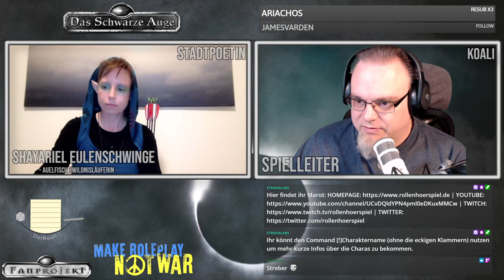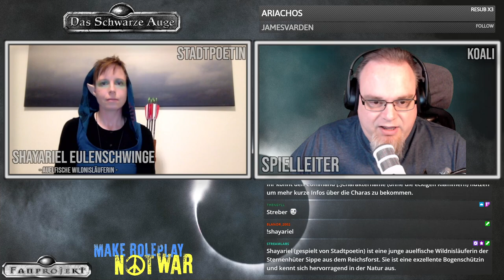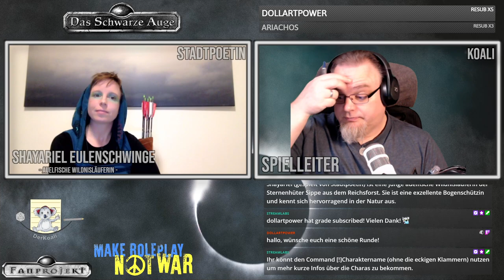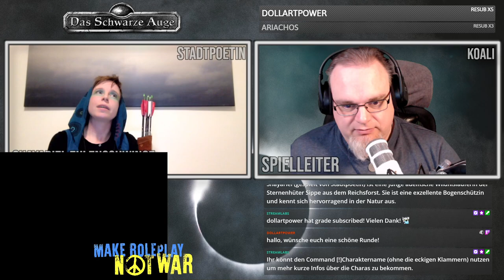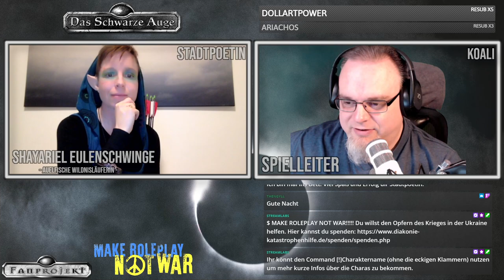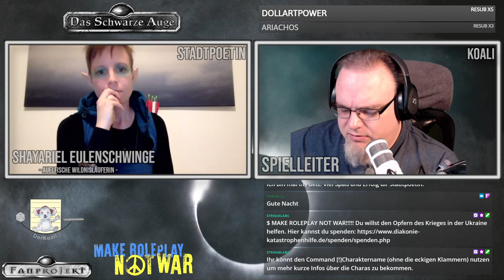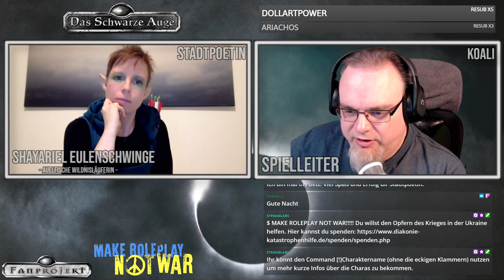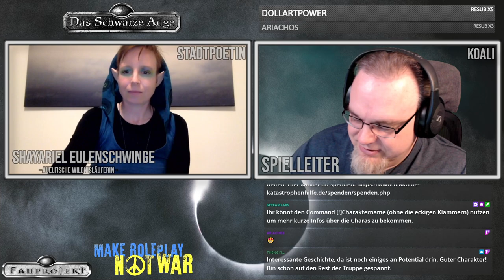[DSA] Prelude - Shayariel Eulenschwinge | Pen and Paper Rollenspiel / Erzählspiel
DSA - Fanprojekt
Pen and Paper Rollenspielrunde

▬ KAPITEL: ▬

0:00 Disclaimer
0:46 Intro
1:53 Begrüßung
18:16 Start
2:22:11 Nachbesprechung

▬ Beschreibung: ▬

Die auelfische Wildnisläuferin Shayariel Eulenschwinge lebt mit ihrer Sippe recht behütet nahe des Reichforsts im Mittelreich.
Nach dem neusten Besuch menschlicher Händler mischt sich ein Schatten in das Salasandra der Sippe.
Einer der Menschen leidet an einer rätselhaften Krankheit.

Werden die Menschen die Sippe infizieren? Kann die Sippe gerettet werden?

▬ CAST: ▬

Stadtpoetin als Shayariel Eulenschwinge (auelfische Wildnisläuferin)
Koali als meisternder Erzähler (Spielleiter)

▬ KOALIS LINKS: ▬

▬ STADTPOETIN LINKS: ▬

▬ INTROMUSIK: ▬

Dark Fantasy Studio - A last prayer by Nicolas Jeudy and DARK FANTASY STUDIO

▬ KOALIS PODCASTS: ▬

▬ RECHTLICHES: ▬

Hinweis zu offiziellen DSA Grafiken und Inhalten: „DAS SCHWARZE AUGE, AVENTURIEN, DERE, MYRANOR, THARUN, UTHURIA und RIESLAND sind eingetragene Marken der Significant Fantasy Medienrechte GbR. Die Verwendung der Grafiken in diesem Video erfolgt unter den von Ulisses Spiele erlaubten Richtlinien für Videoinhalte. Eine Verwendung über diese Richtlinien hinaus darf nur nach vorheriger schriftliche Genehmigung der Ulisses Medien und Spiel Distribution GmbH erfolgen.“